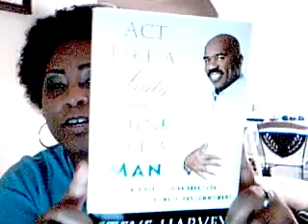Act Like A Lady ~ Think Like A Man Steve Harvey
Sorry for the snow.